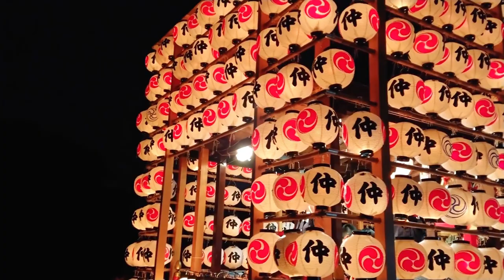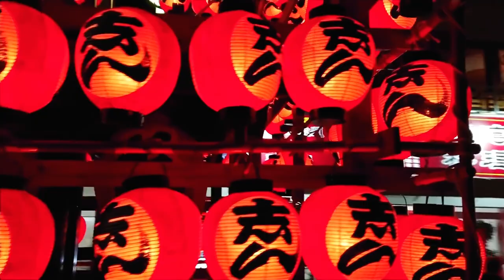鷲宮八坂祭 天王様 2018 『夜の部 山車巡行！』Washinomiya Yasaka Festival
▼鷲宮八坂祭 天王様ついて
鷲宮地区の夏の例祭である八坂祭「天王様」は、疾病や自然災害が起こりやすい夏を迎えるにあたり、厄病神とされる牛頭大王を鎮めるために行われる祭りです。
毎年7月第4日曜日の夕刻から、提灯で飾られた5台の山車の引き回しが行われ、笛や太鼓、かねといったお囃子が賑やかに鳴り響き、暑い夏の宵を彩ります。

▼会場 鷲宮神社
（住　所）〒340-0217 埼玉県久喜市鷲宮１丁目６−１
（アクセス）東武伊勢崎線鷲宮駅東口下車徒歩約10分